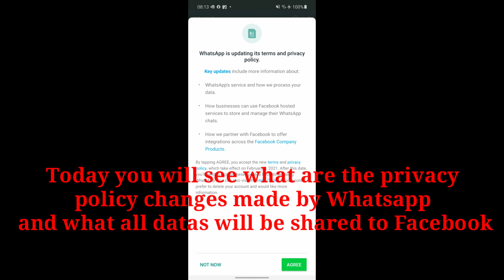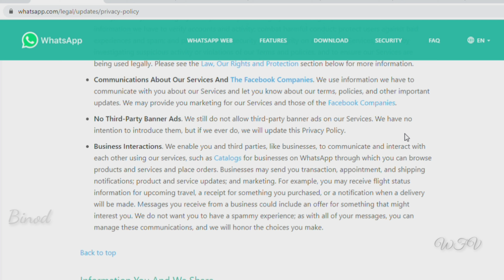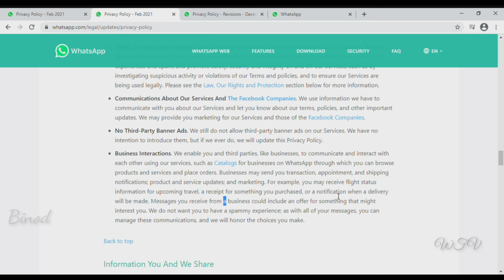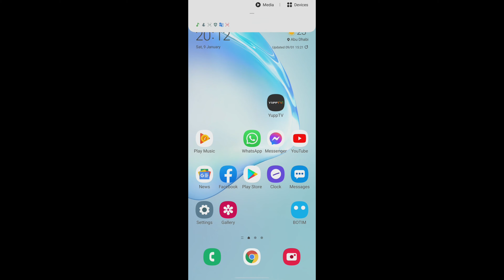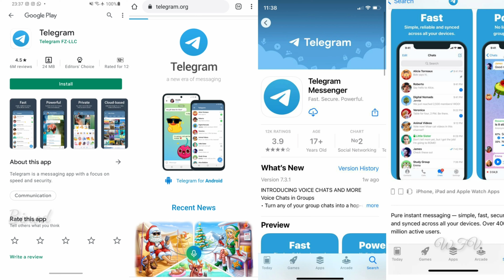WhatsApp New Privacy Policy Update - 2021- Should you Agree or discontinue Whatsapp